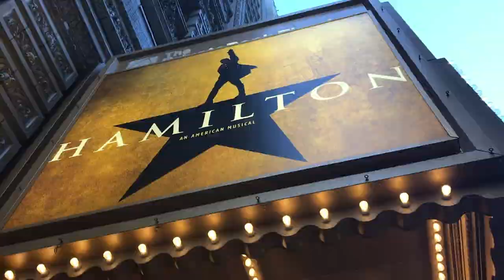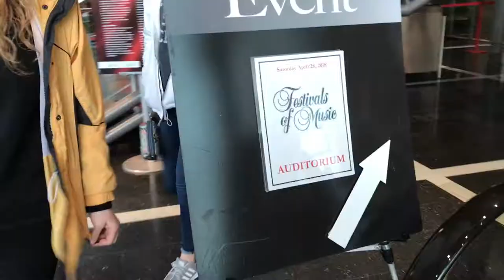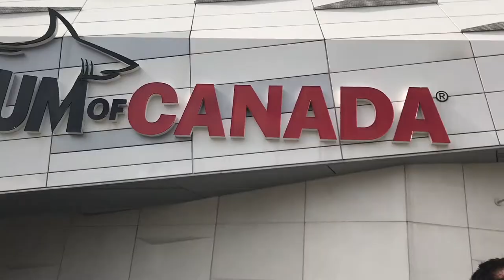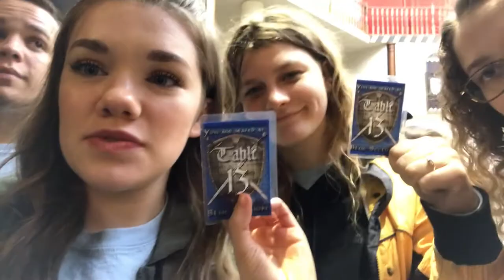toronto: day two ||grace marie vlogs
Here's day two of my trip to Toronto for my school's honors choir festival.  We did a lot this day, including getting our awards from our festival, visiting Casa Loma, and MEDIEVAL TIMES!!!

//About Me//
Hey Internet!  It's Grace!  I make videos about my crazy and hectic life and put them on the internet.  Come along with me on this crazy ride!

//Video Details//
Camera | iPhone 7 plus & GoPro Hero 6
Editing Software | iMovie